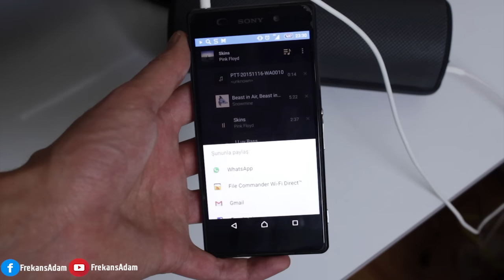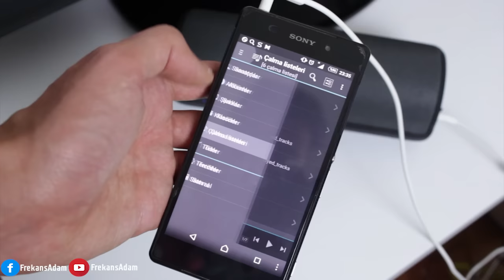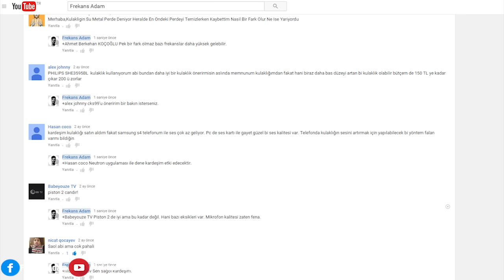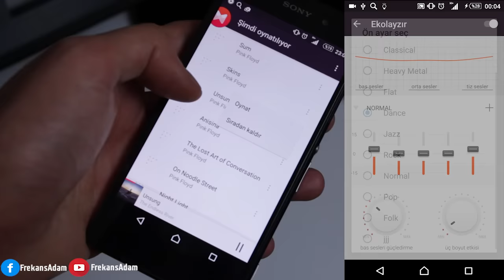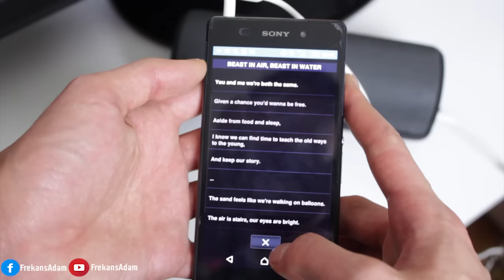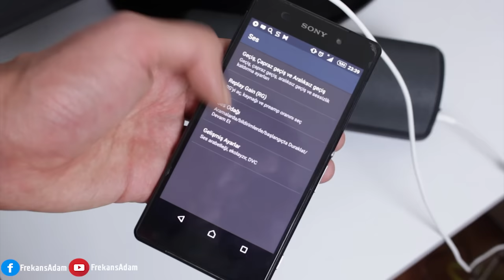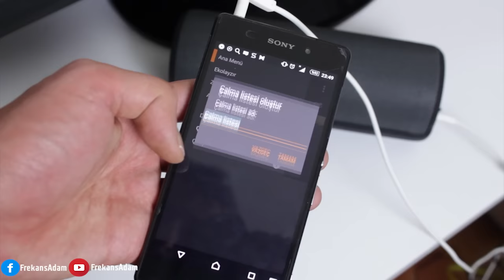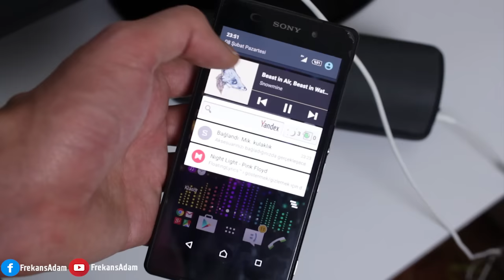En iyi ses kalitesine sahip 7 müzik uygulaması - Frekans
En iyi android müzik çalar ya da en iyi ses kalitesine sahip müzik uygulaması hangisi? Bu sorularınıza cevap veriyoruz.

Frekans Adam’a hoş geldiniz. Bu gün bir değişiklik yaptım ve sizler için 7 adet akıllı telefonlar için çıkmış müzik uygulamasını ele aldım. Paylaşmayı ve arkadaşlarınızı da bilgilendirmeyi unutmayın.

Bazı sorularınıza ‘’Acaba hangi müzik uygulaması daha kaliteli, en iyi sesi hangi uygulama ile yakalarım, en iyi müzik oynatıcı nedir ?’’ yanıt bulacağınızı düşünüyorum. Uzun bir test sürecinden geçirdim ve sonucunda müzik dinlerken keyif almanızı temenni ediyorum.